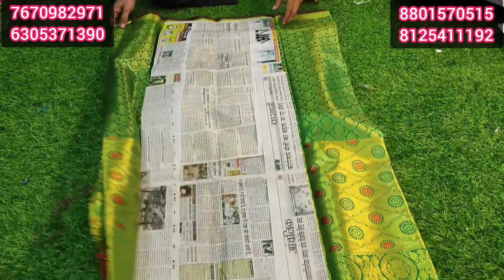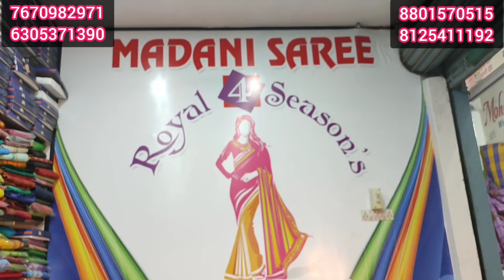Rakhi special offer sale | Trendy Fancy sarees with cash on delivery &Free shipping |singles courier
Rakhi special offer sale | Trendy Fancy sarees with cash on delivery &Free shipping |singles courier available

Beautiful Sarees |Cash on delivery, Free shipping & singles courier Available

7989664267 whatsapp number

Free shipping

singles courier available

Royal 4 seasons

wholesale & Retail

Rikab gunj
Hyderabad

Kanchi pattu
pattu langha
Gadwal sarees
cotton venkatagiri
pochampally
Fancy sarees
Half Sarees